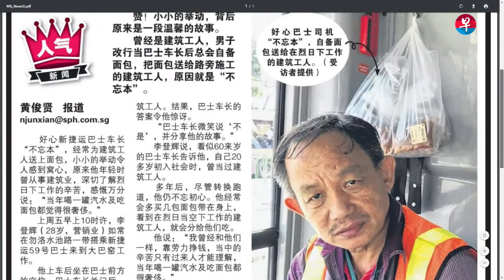开巴士途中不时送暖 车长面包送外劳（新闻抢先看20190617）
好心新捷运巴士车长“不忘本”，经常为建筑工人送上面包，小小的举动令人感到窝心，原来他年轻时曾从事建筑业，深切了解烈日下工作的辛苦，感慨万分说：“当年喝一罐汽水及吃面包都觉得很奢侈。